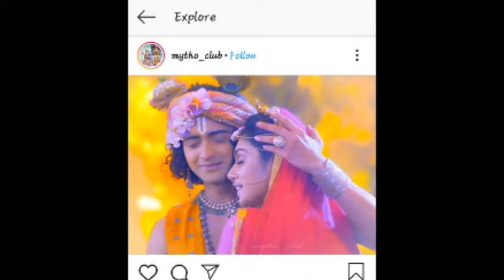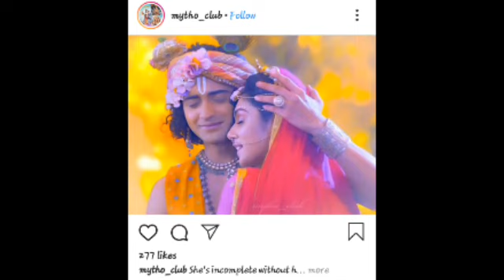Do you know what is the dream of Radha about radhakrishn separtion???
We are just trying to promote and share some good thoughts about the show radhakrishna